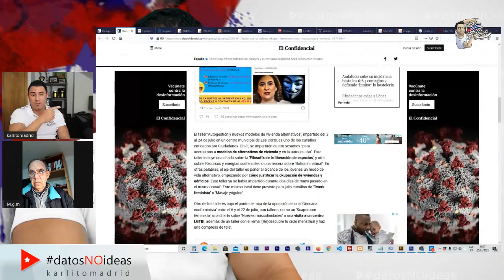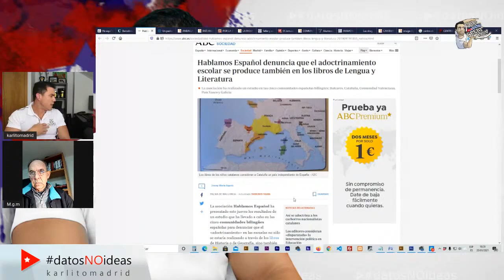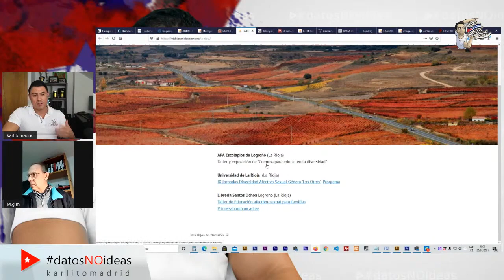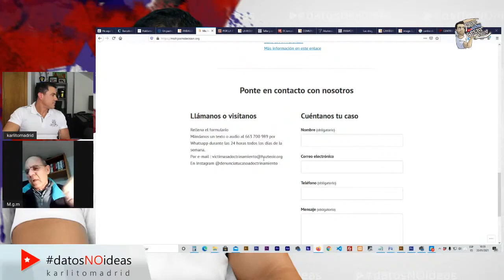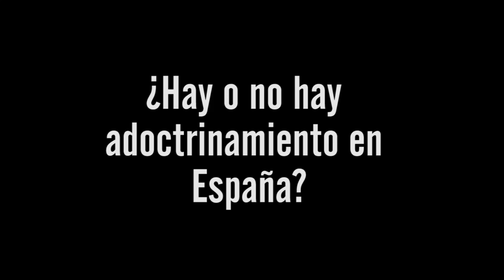💥 DEBATE ADOCTRINAMIENTO EN ESPAÑA 💥No hay adoctrinamiento en España y Venezuela es una democracia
💥 DEBATE SOBRE ADOCTRINAMIENTO 💥 No hay adoctrinamiento en España y Venezuela es una democracia 😂😂
Un español que niega haber visto adoctrinamiento en España al mismo tiempo que afirma que en Venezuela hay una democracia.
El adoctrinamiento en España es cada vez más descarado.